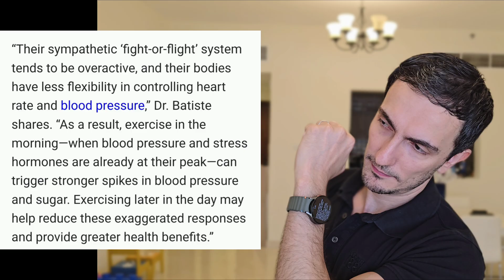Talk to your watch! Gemini on Galaxy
I just turned my Galaxy Watch 7 into a talking AI smartwatch with Google Gemini... and honestly, it’s wild.

I tested Gemini right on my wrist. I throw it all kinds of questions:

Serious stuff like research questions and quick facts

Fun stuff like jokes and random curveballs

Everyday things like checking the weather and simple requests

The best part? It actually talks back. This isn’t Siri or Bixby giving boring canned responses... it feels like a real conversation with an AI assistant on your watch.

Now, the Galaxy Watch 8 comes with Gemini built in, but I’m running it on my Galaxy Watch 7. So if you’ve ever wanted your smartwatch (wearable, fitness watch, digital watch) to feel like a tiny AI companion, this is the closest it gets.

Is this the future of smartwatches? Let’s find out.